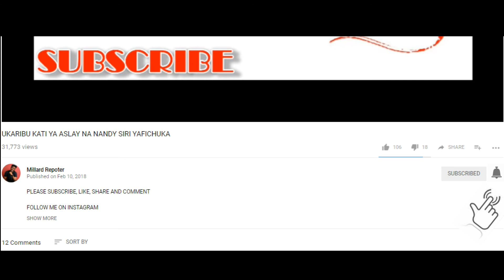HIZI NDIO TUZO ZA DIAMOND PLATNUMZ TOKA AMEANZA MZIKI WAKE